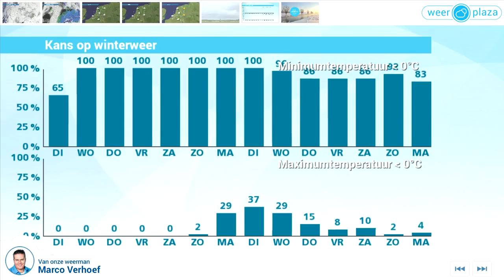Weerbericht maandagmiddag: Vanaf morgen meer zon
Vooral in de westelijke helft van het land valt af en toe nog wat lichte regen. Verder wordt het in de avond en nacht op de meeste plaatsen droog en in het noordoosten begint het op te klaren. Daar vriest het uiteindelijk licht, in het zuidwesten blijft het kwik boven nul. Morgen valt er in Zeeland mogelijk nog een spat regen, elders is het droog met soms zon bij een graad of 6. Vanaf woensdag is het droog met steeds meer zon. 's Nachts vriest het licht tot matig. Overdag is het ruim boven nul, maar voelt het door de oostenwind kouder aan.